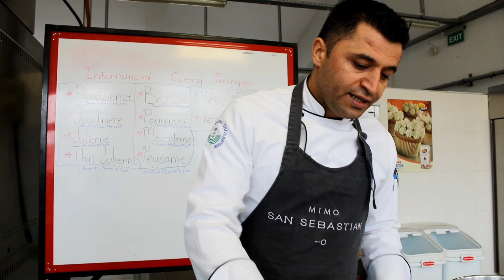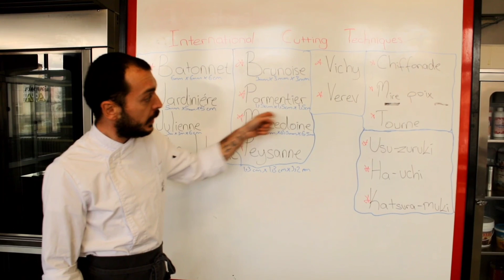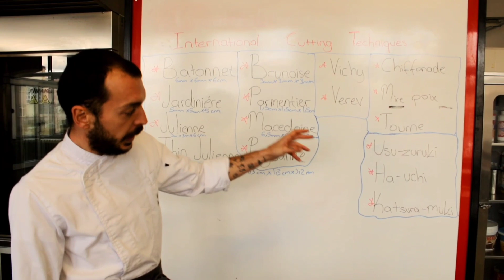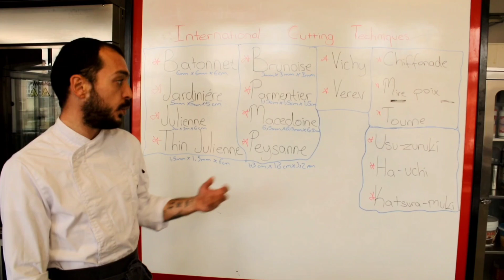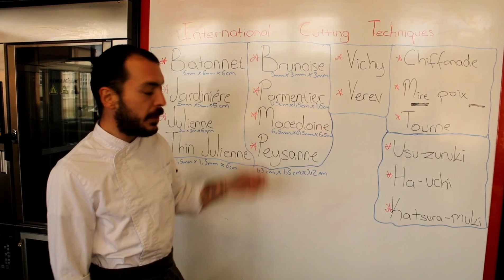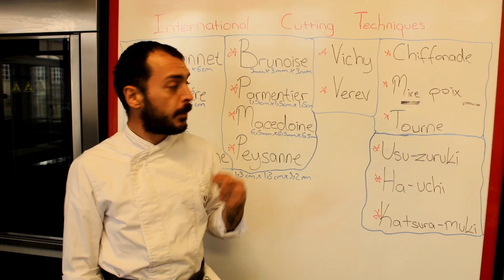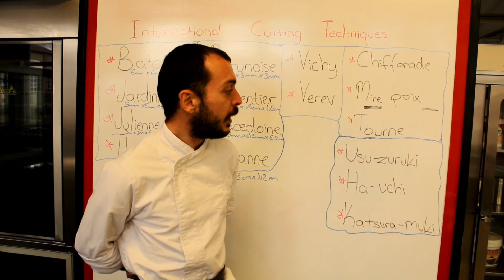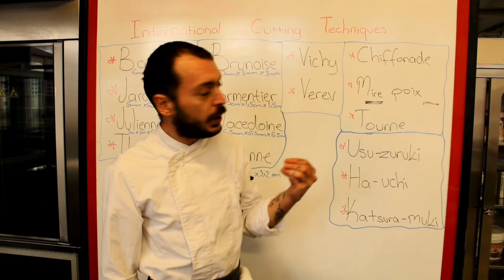Kesim Teknikleri - Dr. Öğr. Üyesi Osman ÇAVUŞ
Abant İzzet Baysal Üniversitesi/ Turizm Fakültesi/ Gastronomi ve Mutfak Sanatları/Kesim Teknikleri Videosu